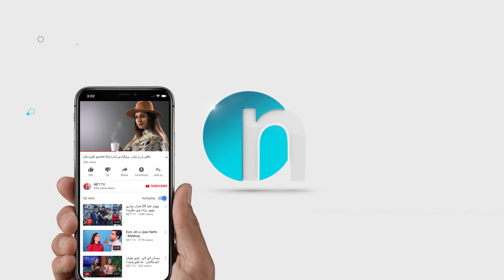دینا له‌به‌ر خاتری‌ ئایناز گۆرانییه‌كی‌ توركی‌ وت